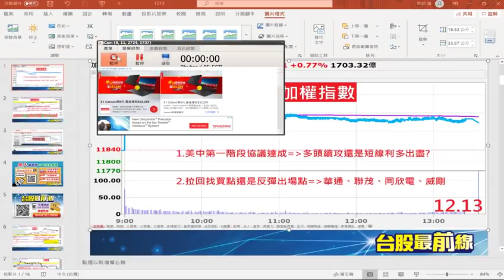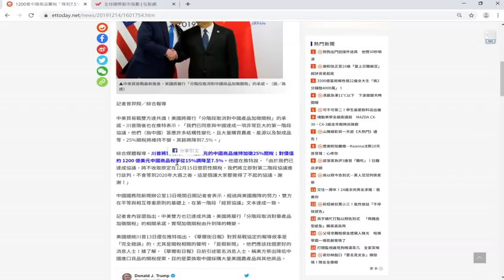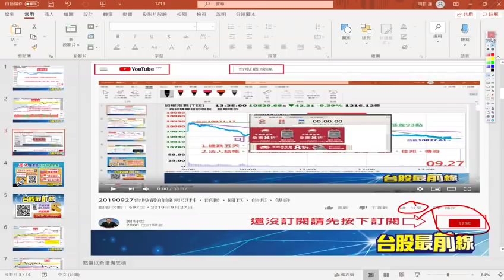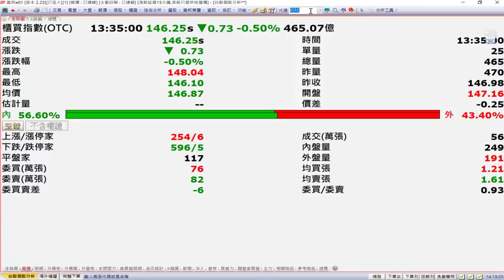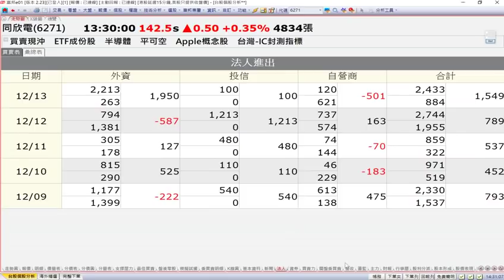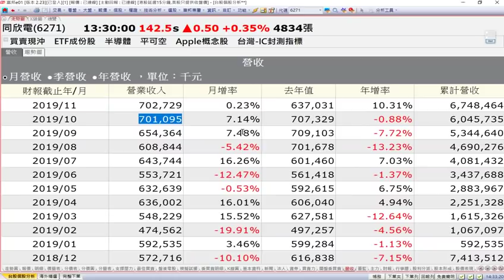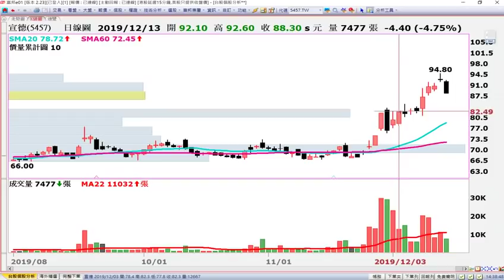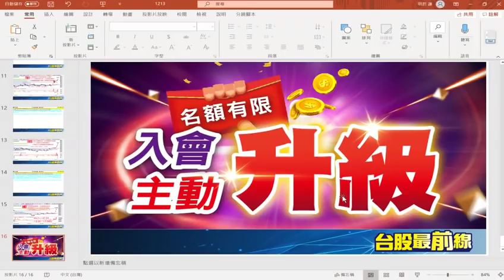20191215 台股最前線 利多續漲還是利多出盡，華通2313、聯茂6213、同欣電6271、威剛3260